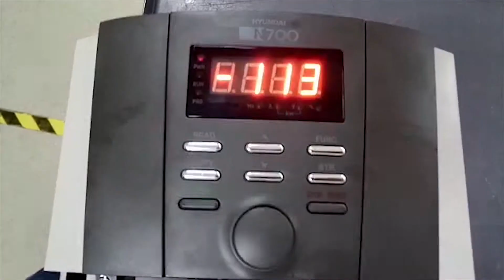AC2721 Преобразователь частоты Hyundai N700-110HF 11 кВт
Испытание преобразователя частоты Hyundai N700-110HF 11 кВт после ремонта

ИНФОРМАЦИЯ

АМПЕР СЕРВИС